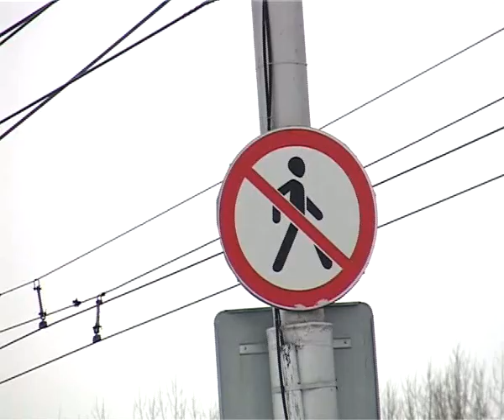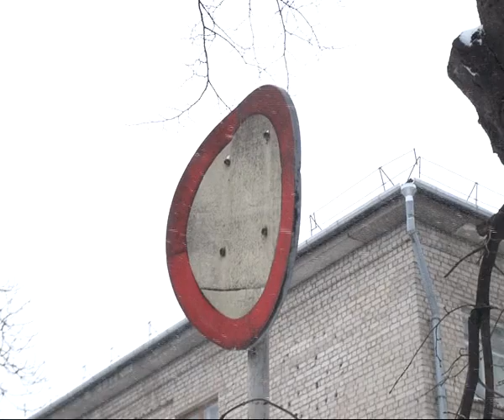Сдвинулось дело по строительству мостика на Московском шоссе